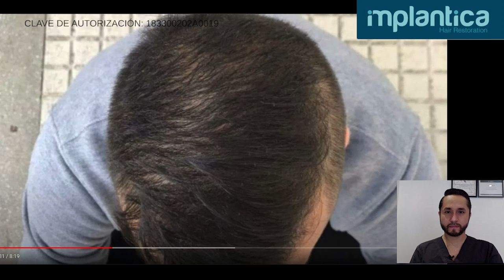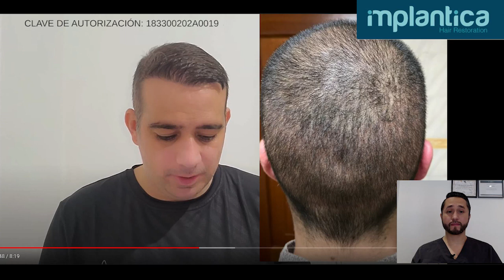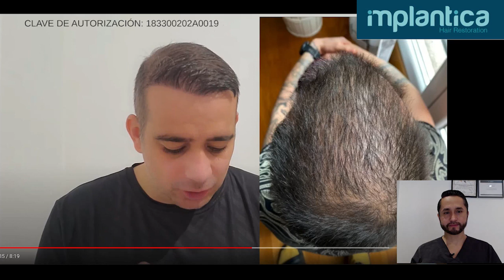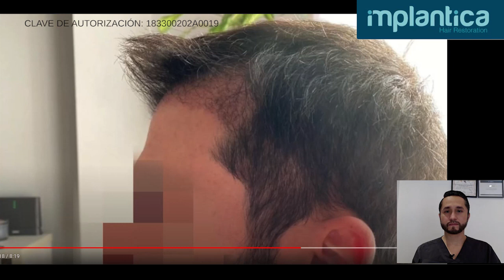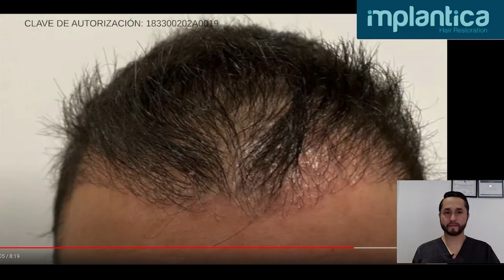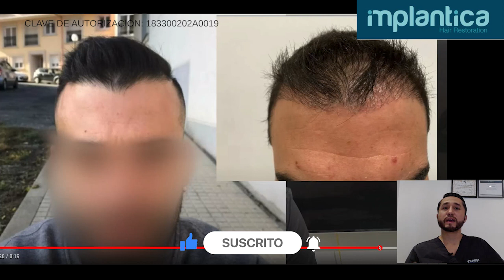🔴😨Fracaso de INJERTO CAPILAR (Dr. Reacciona a un MAL PROCEDIMIENTO)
En esta ocasión y como muchos me lo han pedido, reaccioné a un video en donde se muestra la evolución de un injerto capilar que terminó en tragedia. 😱 Descubre que fue lo que hicieron mal.

Si estas interesado en recibir una valoración puedes enviarnos fotografías vía WhatsApp 👉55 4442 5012👈